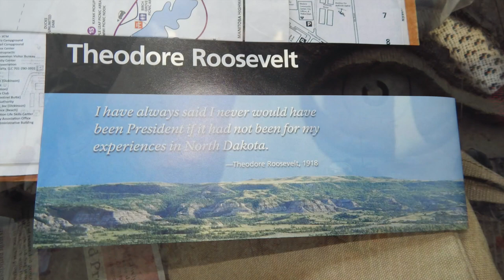2023 08 23 President T. Roosevelt & the Lakota Indian tribe. . .